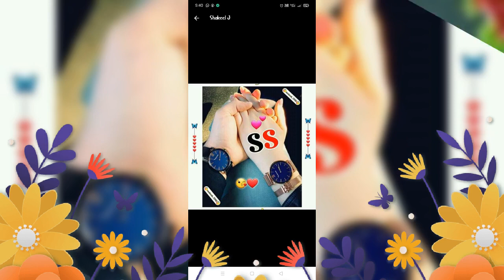Choudhary sajid mehmood poonchi